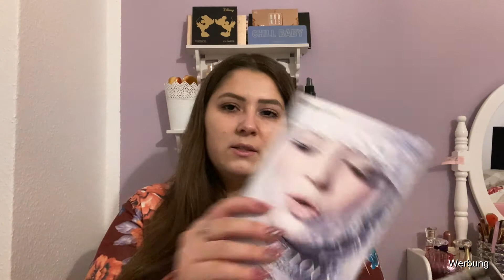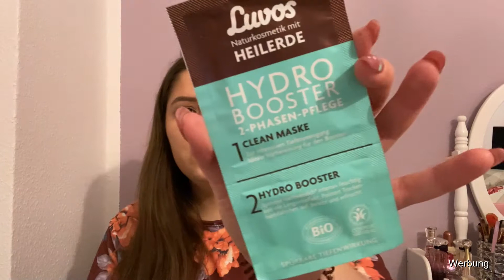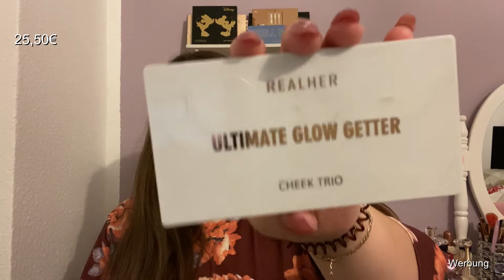Glossybox Dezember 2019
wir packen zusammen heute die Glossybox aus. Die Box hat mir sehr gut gefallen.

Viele Grüße
Lena xoxo